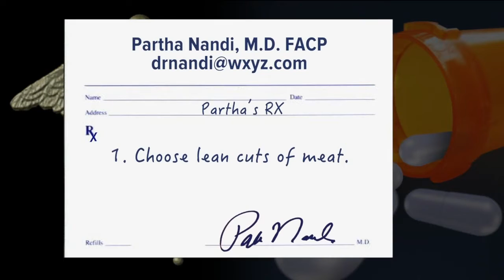Ask Dr. Nandi: Red meat: Good or bad for health?